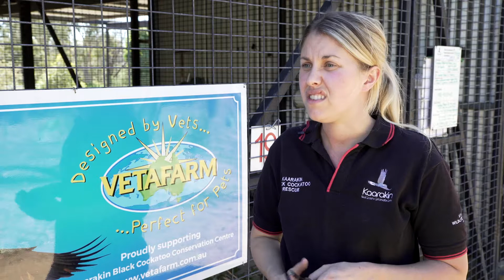Vetafarm Sponsorship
Rachel Riley from Kaarakin: The Black Cockatoo Conservation Centre discusses Vetafarm's sponsorship.